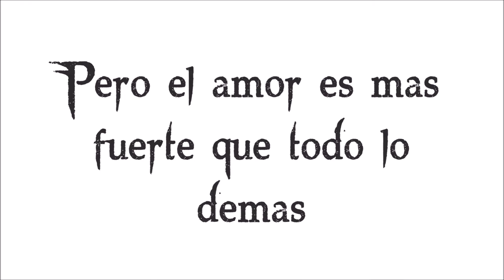Sacrificio // Trailer Wattpad